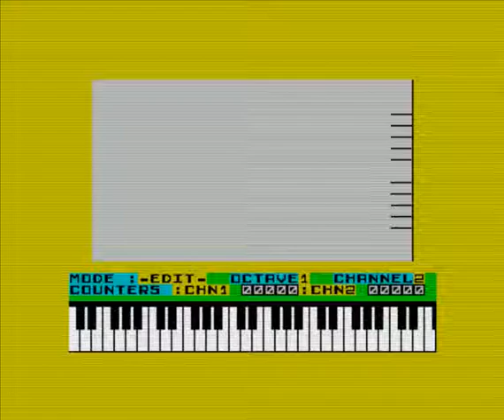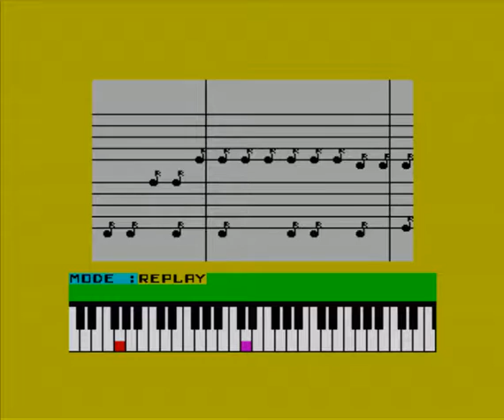Wham! The Music Box Freedom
ZX Spectrum 48 music editor - Wham! The Music box by MARK TIME LTD 1985